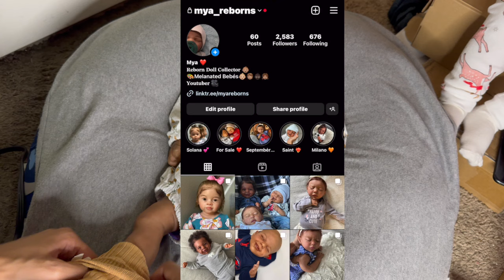Changing Silicone Baby Girl For Christmas! | Mya Reborns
Fa la la la la, la la la la & just like that Christmas is over 🥲 It came and went, I hope you all had an amazing day 🎄 In todays video I am changing the last baby into her Christmas dress, this is my full body silicone baby girl Merle by Lilianne Breedveld ❤️